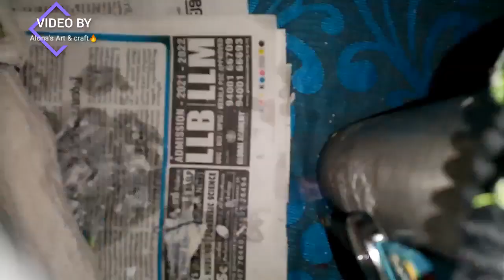How to make Bride with waste materials 🙏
The materials to  make are

 acrylic bottle#
 parachute bottle#
 paper#
 eye drop bottle#
 fevibond glue#
Fevicol #
 plaster of Paris
 waste cotton cloth
 fevicryl mouldit clay
or any air dry clay  🙏🙏🙏

please support 🙏
  please 😎❤